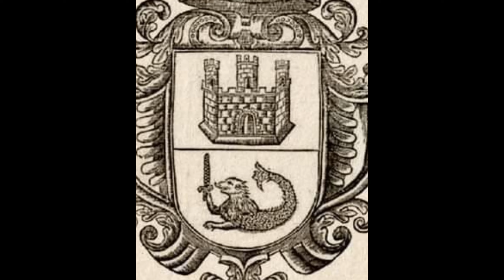Noble and Ever Loyal Manila By Nick Joaquin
Noble and Ever Loyal Manila | An Excerpt from Manila My Manila by Nick Joaquin

This channel is all about sharing information regarding the Philippines: Food, History, Culture, Books, and other trivia information.